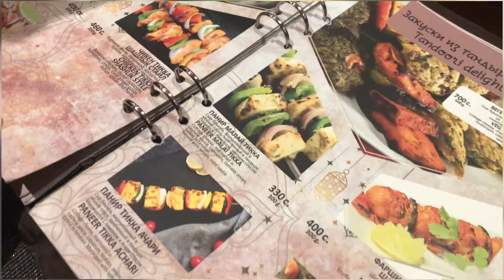We broke our fast on the road🥺🇰🇬🩺. MBBS students abroad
It was a very fun experience overall